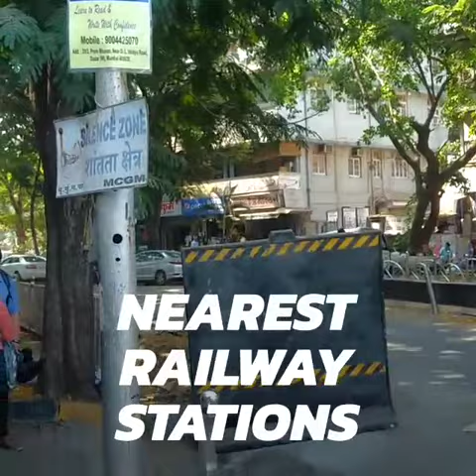Ruia College, Mumbai by Sumit Kumram